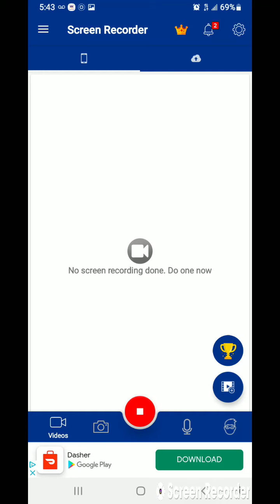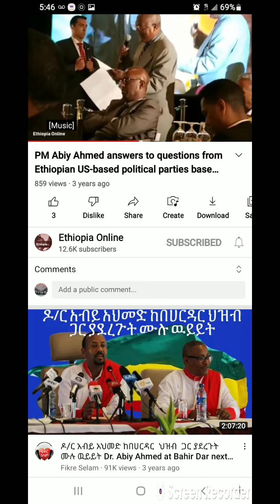Brave Aba Tekley asked Abiy Ahmed about the genocide on Amharas committed by TPLF